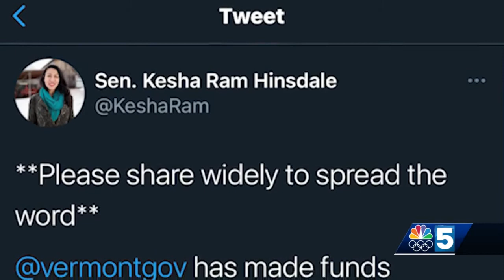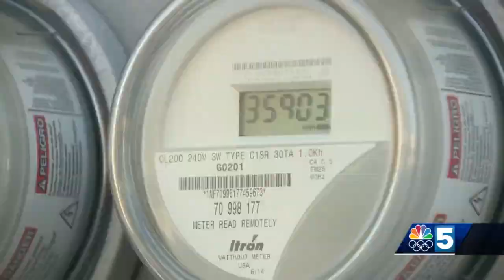VCAAP to help pay utilities